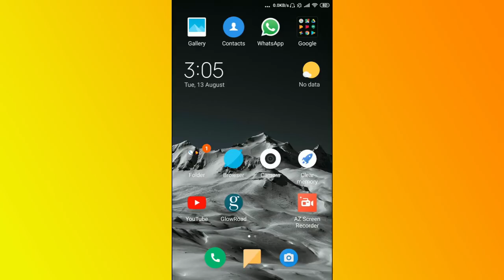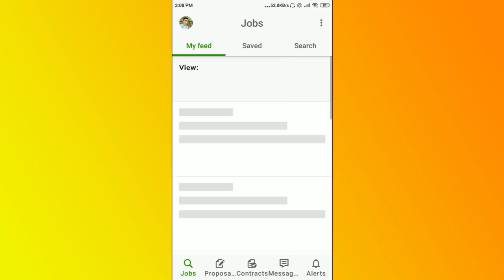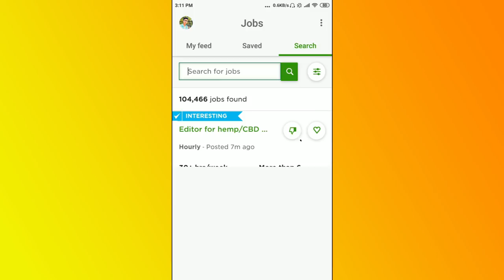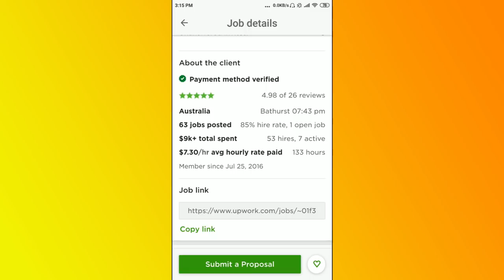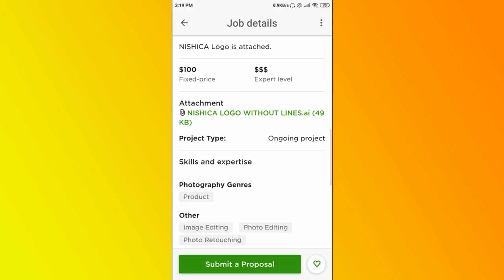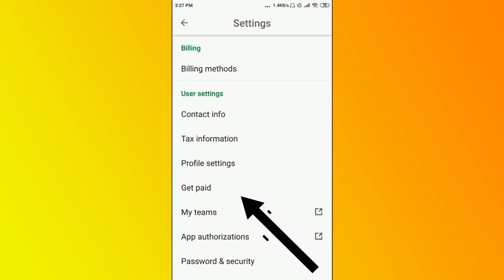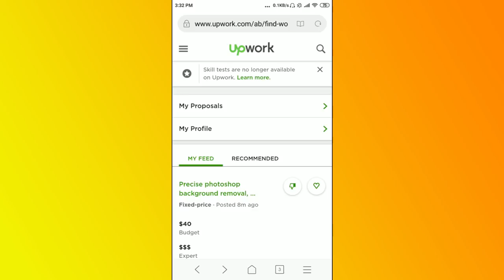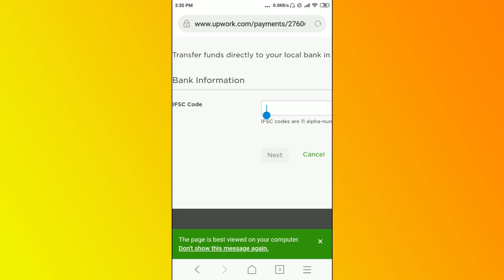Photo Editing | Free tools | freelance | Sanjeev Kumar Jindal | Sanjiv Kumar Jindal | fake or real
Learn photo editing on picsart & adobe lightroom, on your mobile phone and get work on Upwork freelancing site.
The LINK of my VIDEO to learn PHOTO-EDITING is given below.फोटो -एडिटिंग कैसे सीखें , इस वीडियो का लिंक नीचे दिया है

The LINK of my VIDEO to learn Free Registration process on upwork freelancing site is given below. Upwork पे फ्री में रजिस्ट्रेशन कैसे करें , उसके लिए मेरे वीडियो का लिंक नीचे दिया है

sanjeev kumar
sanjeev kumar work from home
sanjiv kumar